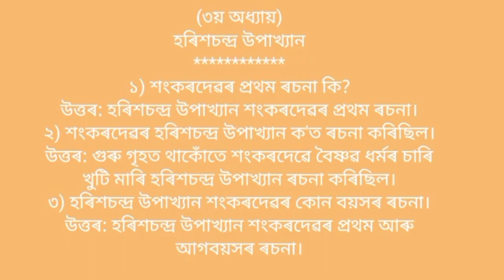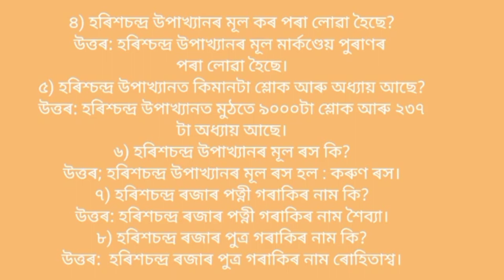BA 5TH SEMESTER ll হৰিশচন্দ্ৰ উপাখ্যান (৩য় অধ্যায়) ll Assamese major ll শংকৰদেৱ ll (ASM-HE-5036)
BA 5TH SEMESTER ll হৰিশচন্দ্ৰ উপাখ্যান (৩য় অধ্যায়) ll Assamese major ll শংকৰদেৱ ll (ASM-HE-5036) ll Sumonta official by questions answer